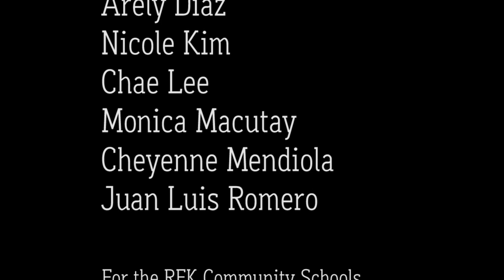RFK Salad Bar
LAHSA students wrote and acted in this skit promoting healthy eating through the new RFK Community Schools' salad bar.